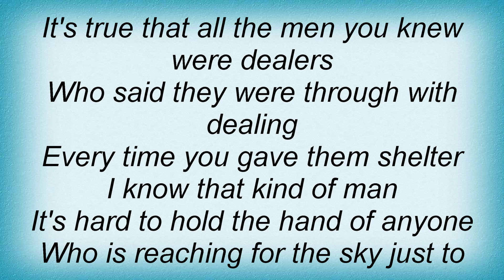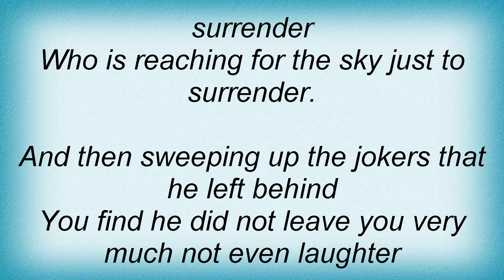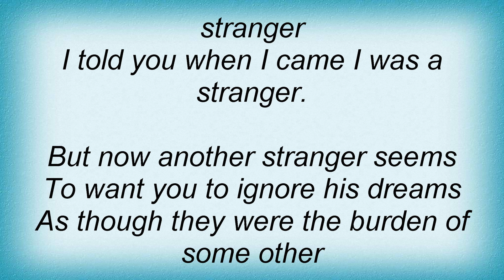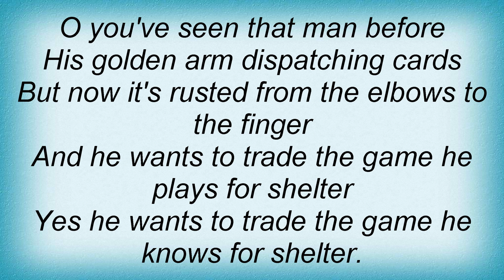Leonard Cohen - The Stranger Song Lyrics